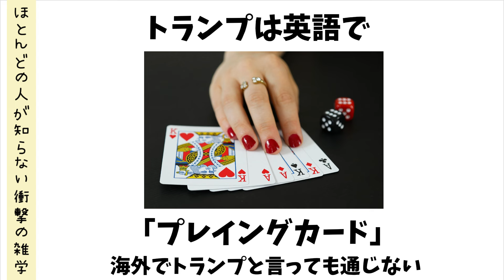ほとんどの人が知らない衝撃の雑学⑩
絶叫マシンは怖くて乗れません